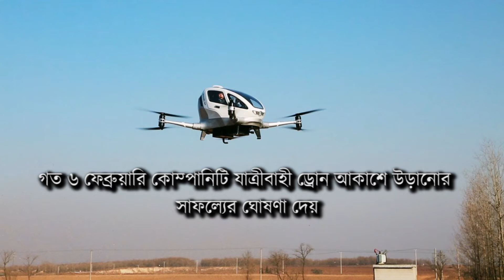বিশ্বের প্রথম যাত্রীবাহী ড্রোন!